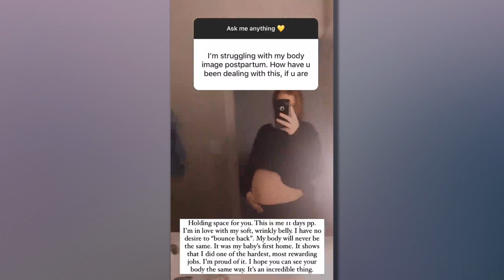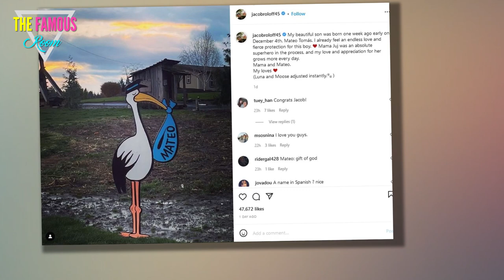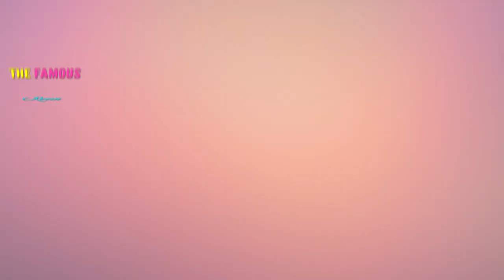I'M PROUD OF IT' Little People’s Isabel Roloff proudly shows off her postpartum body just 11 days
LITTLE People, Big World's Isabel Roloff proudly showed off her postpartum body just about 11 days after she had welcomed her newborn son Mateo with her husband Jacob.    Isabel, 25, gave a lengthy response to a follower during an Instagram Q&A session.  A follower mentioned "struggling" with their "body image" since their "postpartum."    The fan asked: "How have you been dealing with this if you are?"    The Little People, Big World star said she was "holding space for" her follower in need of advice.    In the Instagram Story, Isabel rubbed her round belly as she lifted up her black blouse a bit.       The reality star described her belly as "soft" and "wrinkly."    She held "no desire to 'bounce back'" to her former weight.    Isabel captioned the post: "My body will never be the same. It was my baby's first home.  "It shows that I did one of the hardest, most rewarding jobs. I'm proud of it."    She concluded: "I hope you can see your body the same way. It's an incredible thing."    THE BABY'S NAME  Recently, the mother of one shared a black and white photo of her son’s tiny han"